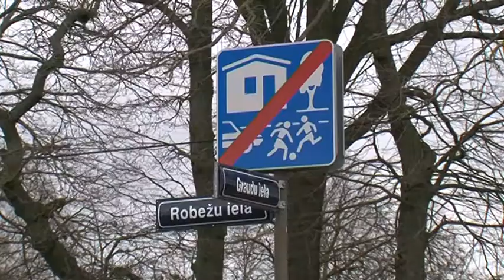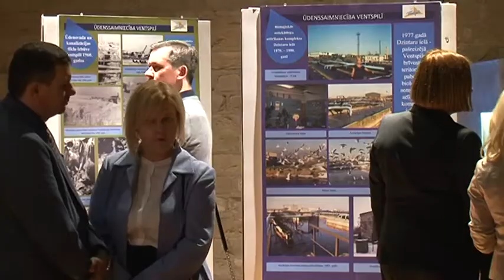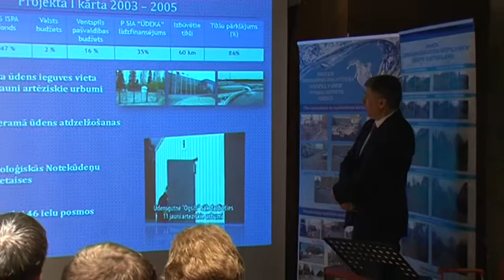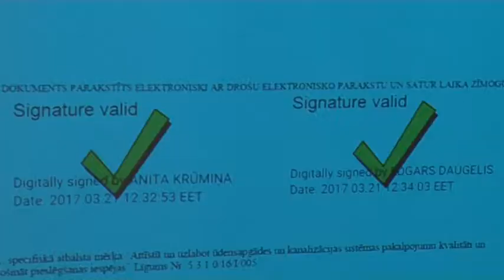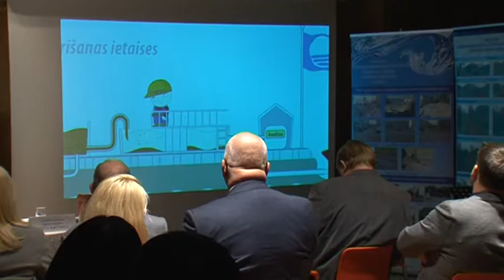Подписан договор о реализации 6-ого этапа проекта “Развитие водного хозяйства"